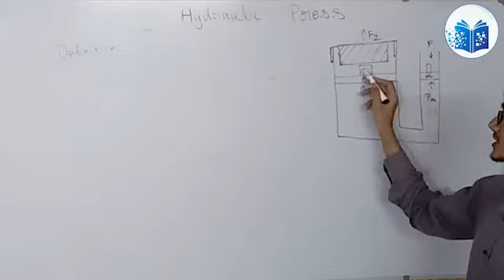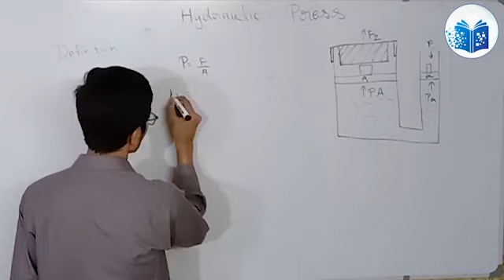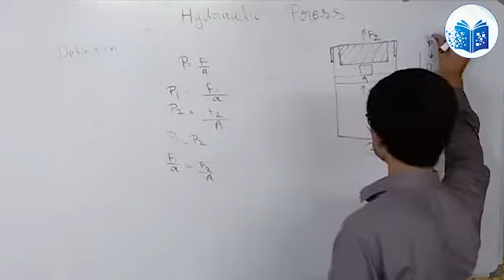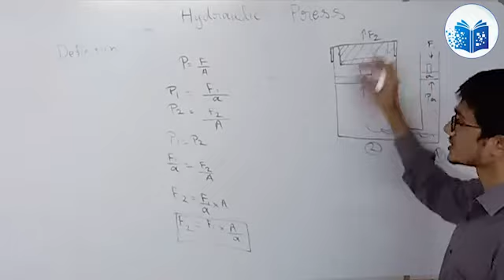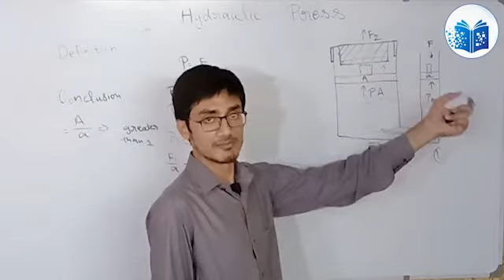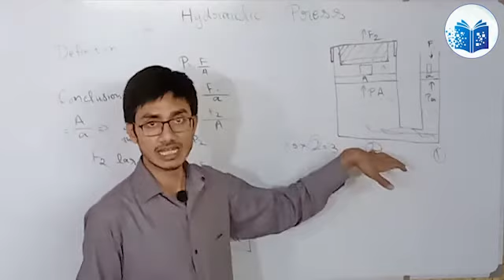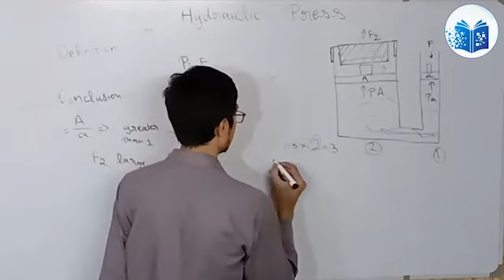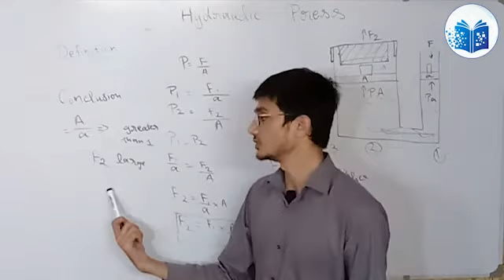Hydraulic Press derivation def.- Ch. 7-Properties of Matter-9th Physics Matric part 1 in Urdu/Hindi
Conceptual lectures by MSH has brought to you Lectures of Muhammad Shafee Haider on 9th Class Physics Chapter 7 Properties & Matter.

Topic 7.5- Subtopic: Hydraulic Press.

In this video, Hydraulic Press from chapter 7 of 9th class Punjab board is explained briefly in Urdu/Hindi.

9th Class Physics, Chapter 9, Exercise Numerical no 9.1 & 9.2- Matric part 1 Physics in Urdu/Hindi

Graphical Analysis of Motion, Distance time graph - Topic 2.5 Ch 2 - 9th class Physics in Urdu/Hindi

Density Chapter 7 Properties of Matter Topic 7.2 from 9th class  Physics Matric part 1 in Urdu/Hindi

Pressure in Liquids Chapter 7 Properties of Matter Topic 7.5 9th Physics matric part 1 in Urdu/Hindi

Solved Numerical Problems of Exercise of Chapter 1 Physics 9th class in Urdu/Hindi

International system of units (SI Units) Base & Derived Units 9th class in Urdu /Hindi

 Physical quantities (Base & Derived)

Branches of Physics from 9th Class in Urdu/Hindi (Brief explanation)

Definition of physics

Basic concept of science

All these lectures are conducted in Urdu/English medium to facilitate  students.